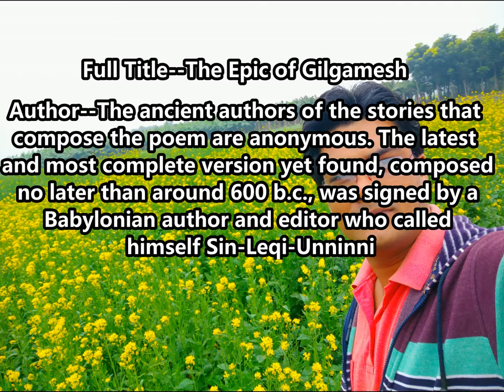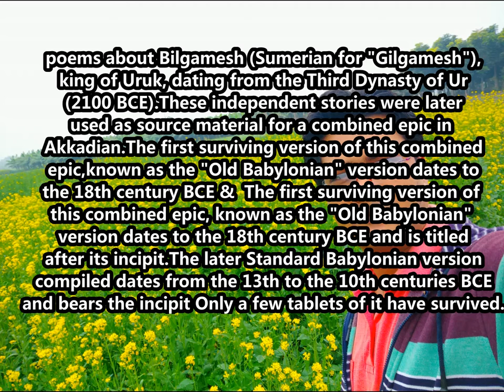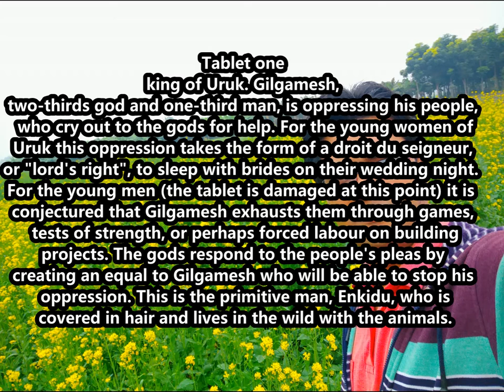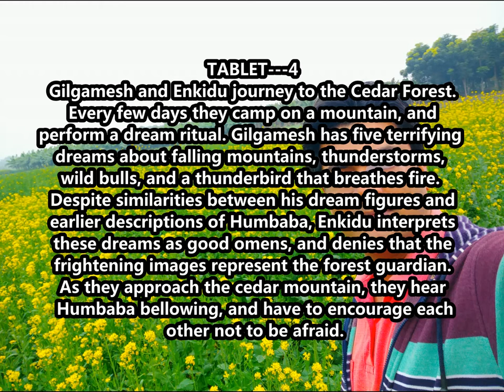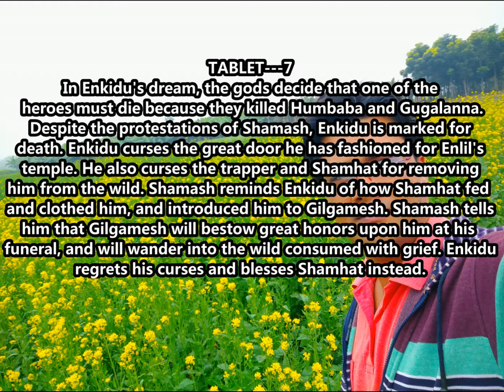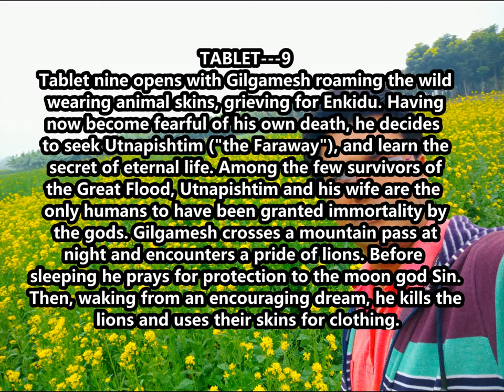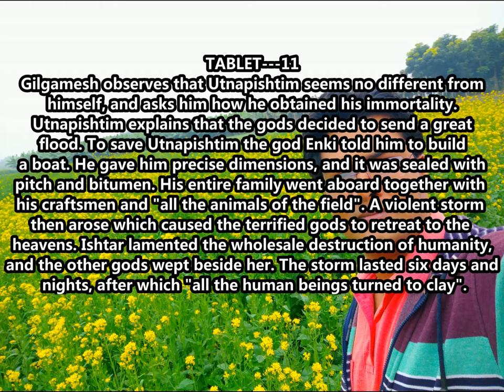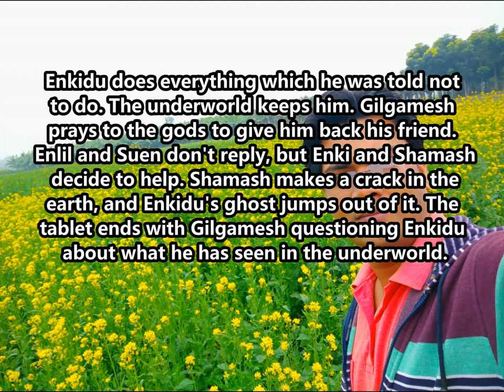THE EPIC OF GILGAMESH | গিলজামেশ মহাকাব্য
EPIC OF GILGAMESH
# GILGAMESH
gilgames story
I am tapan kumar kundu(tapan k.k.)
welcome to edutainment  Youtube channel
THANKS
play-list:
wb ssc
error correction
figure of speech
repeated question net/set